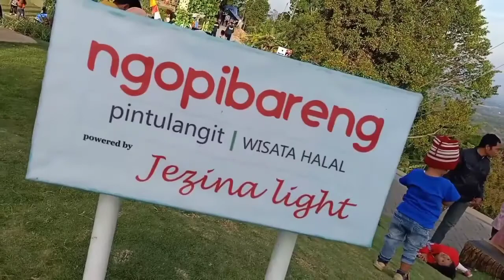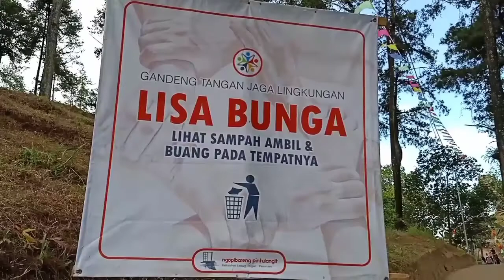Pintu langit Prigen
Ngopi bareng pintu langit Prigen Jawa timur